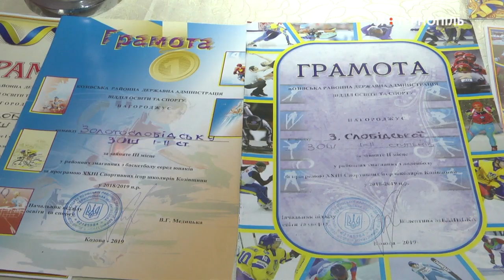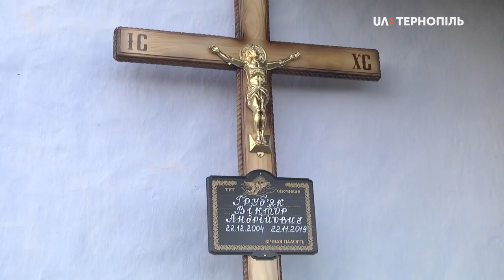15-річний Віктор Груб’як помер від переохолодження. Такий висновок судово-медичної експертизи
П'ятнадцятирічний Віктор Груб’як помер від переохолодження. Такий висновок судово-медичної експертизи. Тіло хлопця вчора знайшли мисливці в полі між селом Золота Слобода, звідки хлопець родом, та селищем міського типу Козова. Повідомив речник Нацполіції області Сергій Крета.